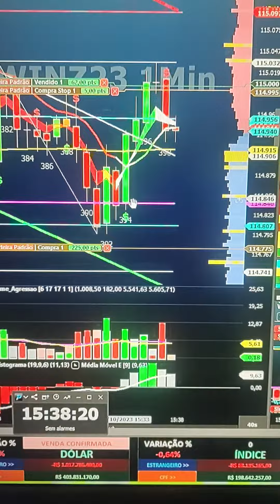DAY TRADE SALA AO VIVO ÍNDICE DÓLAR COM INDICADORES STOP CURTO ALVO LONGO PROMOÇÃO LINK NA DESCRIÇÃO